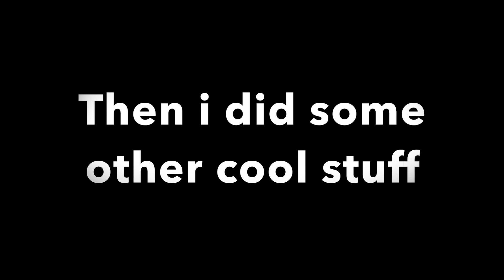405lbs for 10 reps??? | Building a Big Ass Back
Dropping weight so i created a way to continue to hit PRs